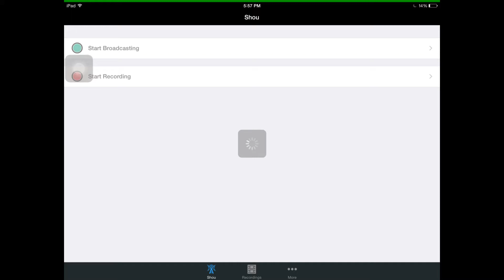Minecraft Lets Play: Episode 3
5: get iron armer/tools
7: make a animal farm
10: get diamond armer/tools
11: get a nether core reactor
12: go to the nether
13: make a arena
14: make house better
15: get all the ores
16: make a chest room
17: make a mine